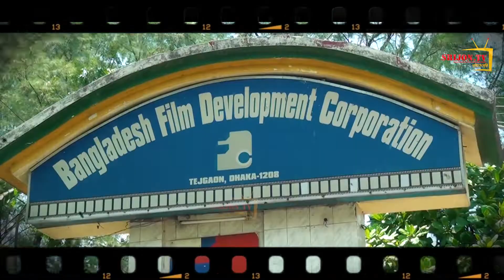Raihan Mujib | Film Director | আমাদের FDC | SRIJON TV | Episode 6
Srijon tv in a nutshell:
Srijon tv is one stop entertainment service. We provide nonstop entertainment through our multiple YouTubechannels,
where entertainment contents uploaded daily for viewers worldwide.